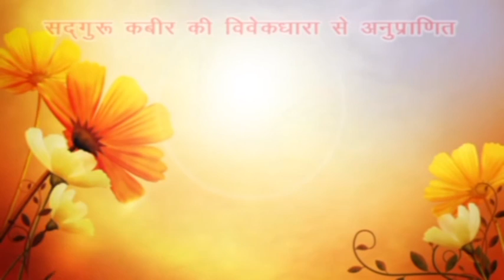Sant Shri Gurubhushan Saheb ji || JIVAN KA MULYANKAN || Kabir Parakh Sansthan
jiwan ka mulya
jiwan
jiwan ka mulyankan
sant shri gurubhushan saheb ji ke sundar vichar